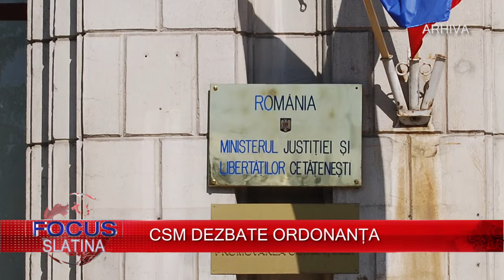FOCUS PE SCURT 07 02 2017